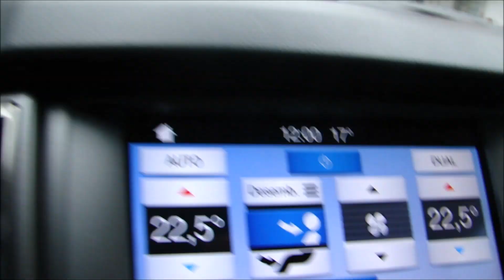ROLÂNDIA NORTE DO PARANÁ COM CHUVA 14/09/22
ROLÂNDIA NORTE DO PARANÁ COM CHUVA 14/09/22  By  FARINA